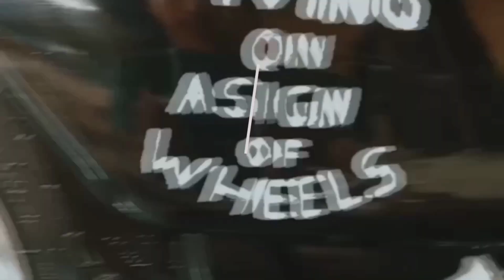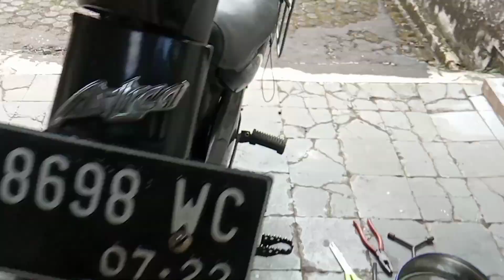CARA PASANG KARBU SUPRA X 125 DI ASTREA GRAND LEGENDA SUPRA (PNP)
Oke cuy pada video ini gua mau ngasih tau cara pemasangan karbu SUPRA X 125 di astrea legenda atau grand biar gak mentok ke rangka dan blok mesin, karbu ini bisa juga di pasang di mesin grand, legenda, supra 100, penggantiam karbu tersebut untuk mendongkrak performa mesin supaya lebih enteng tarikannya. Dan memang bener setelah gua coba mesin makin agresif dan tentunya nafasnya makin panjang. Simak aja videonya cuy biar lebih jelas.

Tonton juga